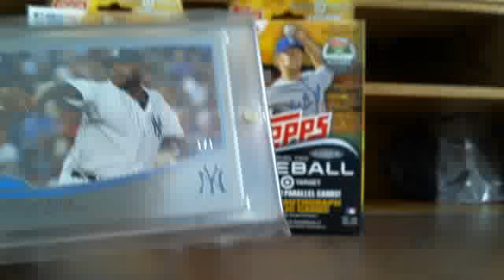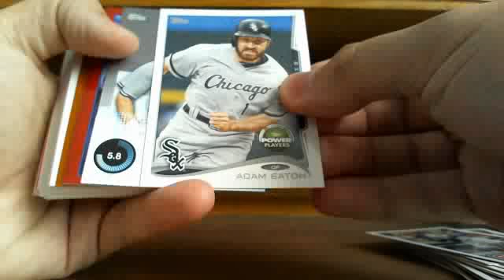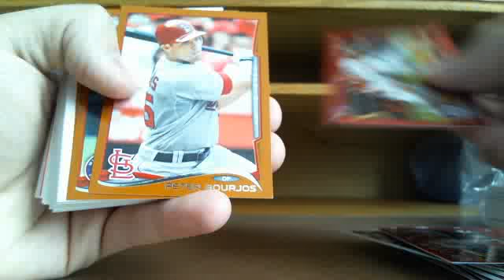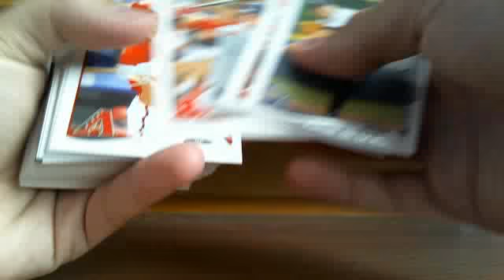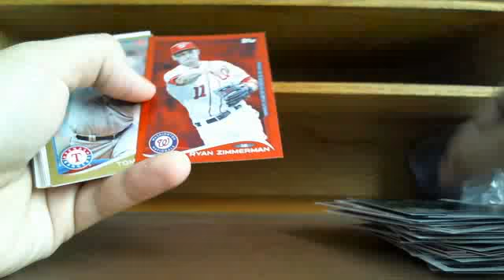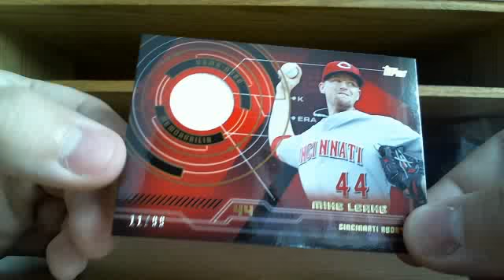TGIFPB 2 boxes of 2014 topps series 2 hanger boxes